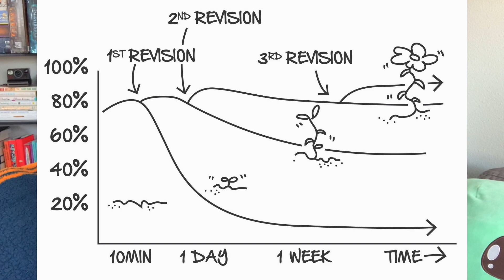Most Leetcode advice you've heard is wrong. Here's why!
knowing how to leetcode and how to practice leetcode effectively is SO important - maximize your time and learn the most! i want to debunk some "leetcode myths" that you may have heard and why it's not the best advice to follow. there's a LOT of advice out there - take what you need and figure out how to make it work better for you. i hope this helps when preparing for your next tech internship!

cheers, laura 🍋

0:00 intro
0:35 just grind it out
2:18 you have to leetcode
4:08 do X number of questions
5:31 practice for X hours
7:10 leetcode is easy

try exponent!

hey! i'm Laura, a full-time product manager and i studied computer science in college. i want to help demystify the post-grad transition, full-time work, and personal finance. i also want to help you land your next internship or full-time role! thank you so much for watching :)

music from Sessions: Diana and Sessions: Vi

FTC: this video is not sponsored! some links above are affiliate links, which means I may earn a small commission if anyone purchases through them. this helps me support my channel and continue to create videos for you all!